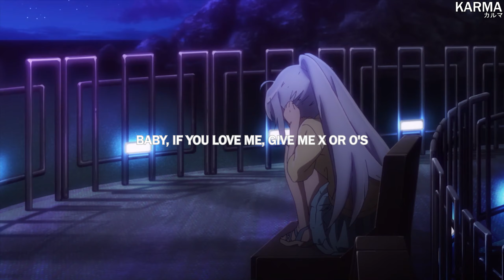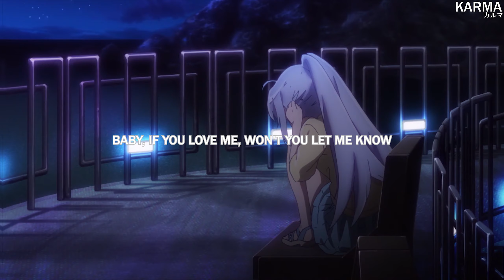nekoi - ynxo (lyrics)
Anime:
Plastic Memories

lyrics

baby, do you love me, give me yes or no
baby, if you love me, give me x or o's
baby, do you love me, do you love me so
baby, if you love me, won't you let me know

don't mix your messages, i'll get confused
i'm asking questions, but i never hear back from you
you told your friends about us, so is it true
i need an answer and i'd rather hear that from you

do you love me, yes or no?
if you love me, let me know

what are you thinking, baby, i wish i knew
all of the things you said and all of the things you do
you told your friends about us, tell me it's true
i need an answer, but i'm scared to hear back from you
i'll be running through the dark
i'll be falling to your arms
let me go and i'll be gone